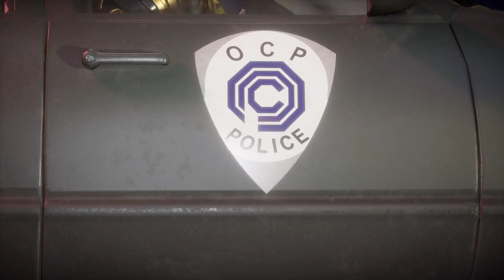Mortal Kombat 11 short circuit tower.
Police power skin,new taunt and gear.